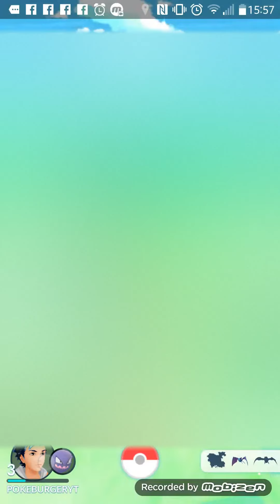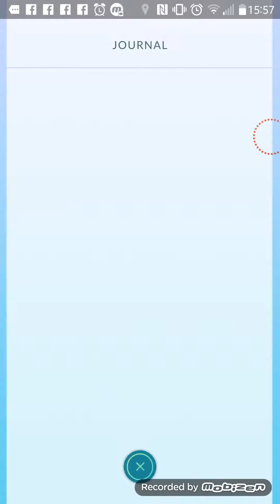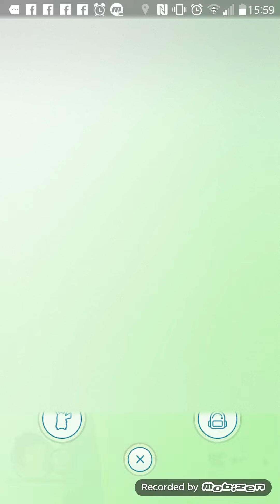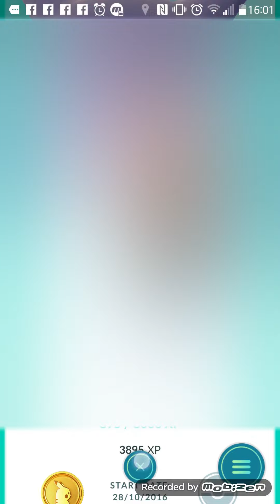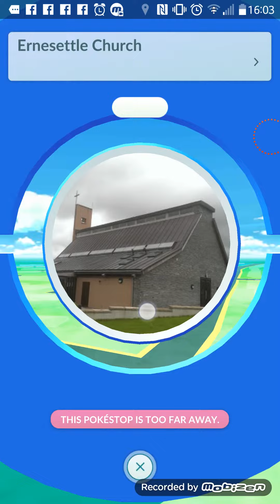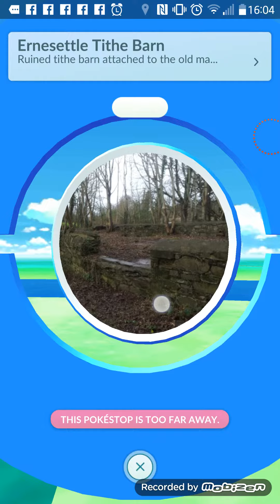Pokemon GO ON MY PHONE!!!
This phone i have has a screen recorder. I used it to do this video, and it's great!